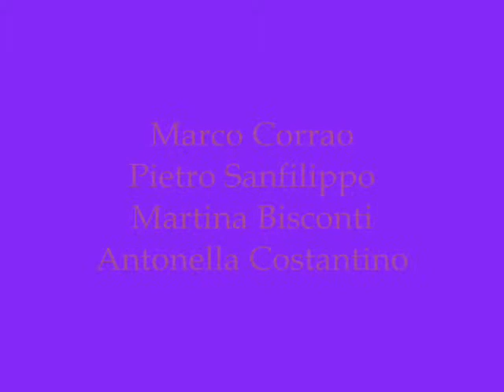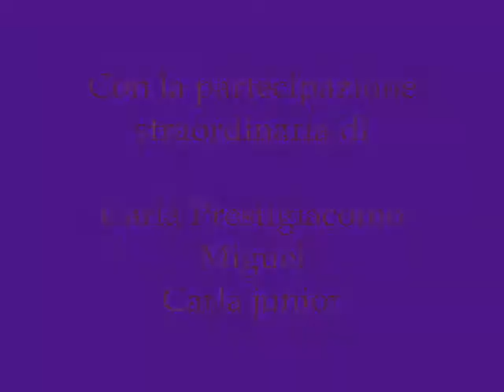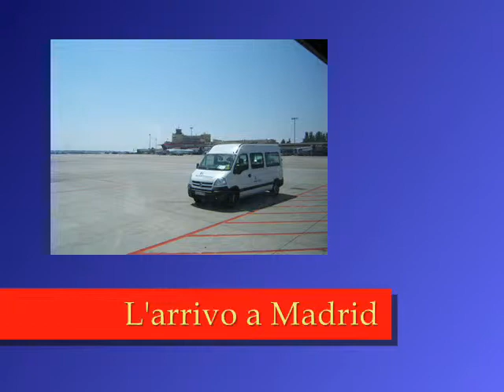My trip to Salamanca part 1-1